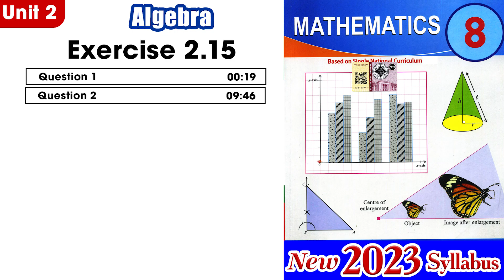Exercise 2.15 | Class 8 | New Syllabus 2023@educationuptoclass12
0:00 - intro
00:19 -Question 1
09:46 -Question 2

  " JAZZ CASH " "easypaisa" " Raast"   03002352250

Exercise 2.15 | Class 8 | New Syllabus 2023